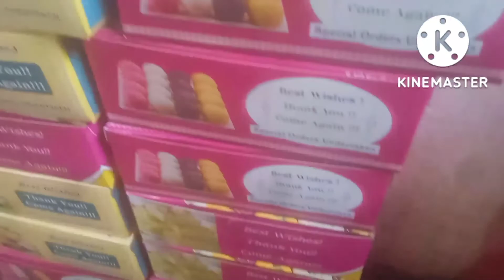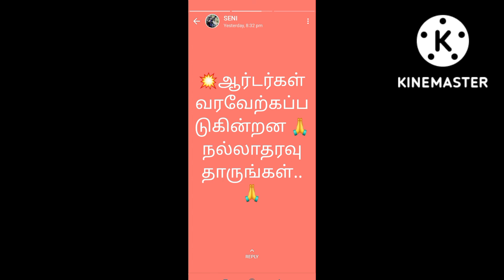Deepavali sweet Karaam order invite gobichettipalayam only